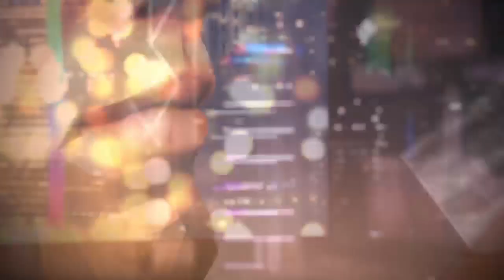Outcast Episode 1